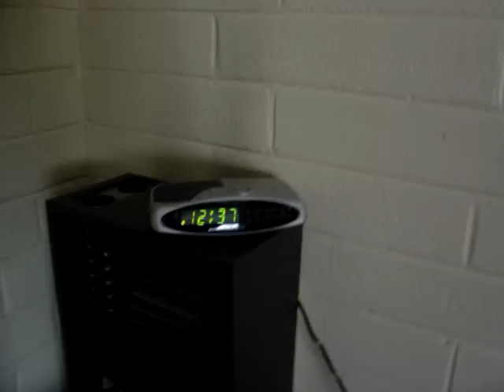Ashley's Australian Home!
Here is my friend, Ashley's krib (apartment) in Melbourne. Located in the student village near Footscray (2005).